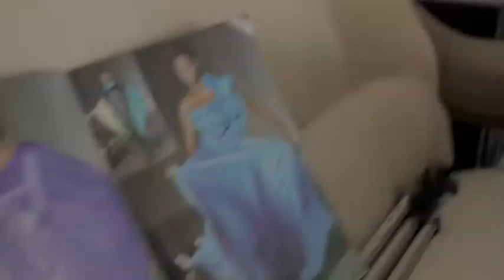Ernest Simons Photography (Mina Evans-Anfom Shoot)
Ernest Simons was pleased to shoot the creative and innovate fashion designer first collection in ghana.

Ghanaian fashion designer, Mina Evans-Anfom recently launched her Mina Evans luxury brand for men and women. The impressive first collection reveals a delightful use of texture, colour and a wide selection of African print and Eurocentric fabric to create elegance and sophistication guaranteed to turn head.

Mina Evans has a female line as well as a men's dress shirt line. Her creations are confidence boosting clothes that are certain to make the wearer look and feel good. The brand boasts can boast of exclusivity, good fit and flawless finishing -- suiting the individual personality of each client.

About Mina Evans-Amfom

22 year old Mina Evans-Anfom is a personable, confident and sociable young lady fresh out of fashion school. Having graduated from London Centre for Fashion Studies under Northumbria School of Design, Design School Southern Africa, Johannesburg and understudying legendary Ghanaian designer, Kofi Ansah, she feels more than ready to play her part in making sure Ghana is ranked high amongst African fashion destinations.

Mina believes that her collection is for the 'new African' who is confident, sociable, fashion forward, in control and by all means sexy. The Mina Evans person can blend in, stand out and definitely make a statement with their clothes.Mina Evans is dedicated to creating pieces with the 'extra something' that is trendy, comfortable and adequately encapsulate the essence of the modern African.